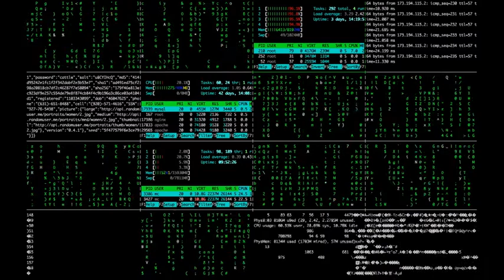MEJOR MUSICA ELECTRONICA 2021